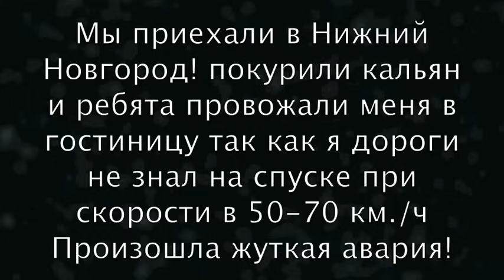Дтп в Нижнем Новгороде.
smotra.ru,Эрик Давидыч,